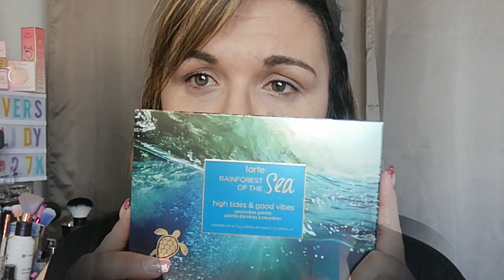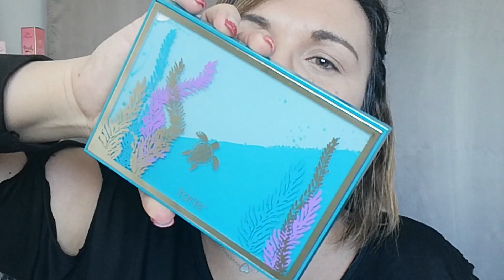❥¦ NEW [ Tuto - Revue ] De la palette TARTE High Tides & Good Vibes 🐢🐚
нєℓℓσω!

🍑 On se retrouve pour une vidéo ⚪ Tuto | Revue de la palette de chez TARTE High Tides & Good Vibes.

Bon visionnage !

 ♡ BOUTIQUES ♡

📍 LES MUSIQUES QUE J'UTILISE SONT SANS DROIT D'AUTEUR